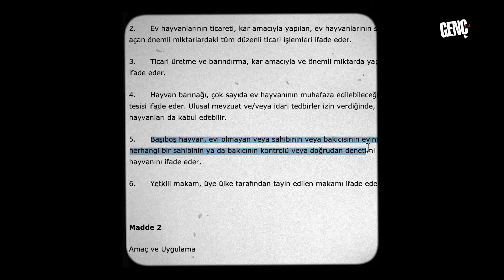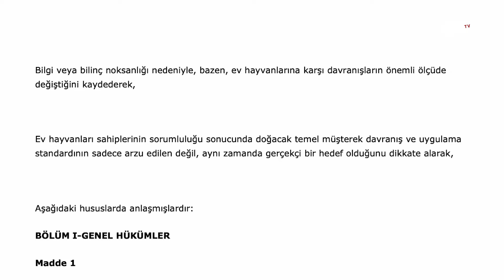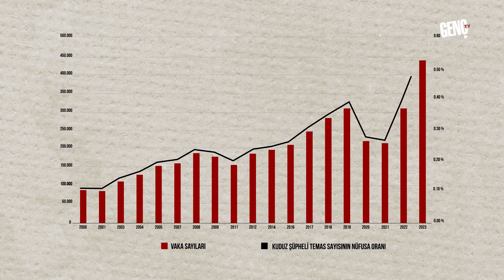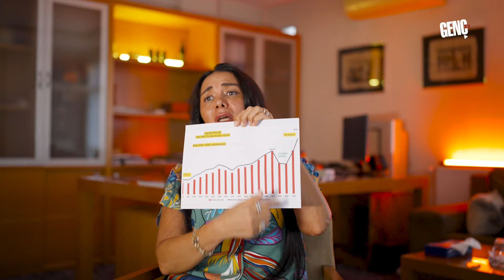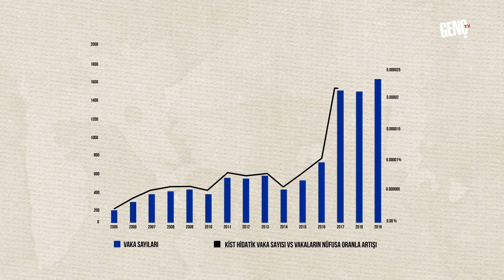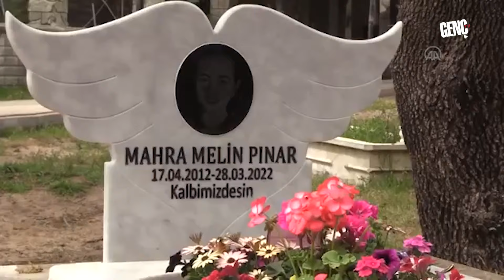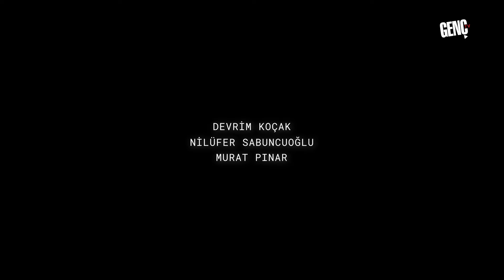Başıboş Köpek Sorunu - Belgesel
Türkiye'nin uzun süredir gündemini meşgul eden sorun: Başıboş köpekler.

Kısırlaştırılsın, olduğu gibi bırakılsın, hatta onlar kalsın biz gidelim diyenler ve toplansın, itlaf edilsin, uyutulsun diyenler arasında hükümet bir çözüm yolu arıyor.

Bu belgeselde Avukat Devrim Koçak, Veteriner Hekim Nilüfer Sabuncuoğlu ve Güvenli Sokaklar Derneği Başkanı, Mahra Melin Pınar'ın babası, Murat Pınar “Başıboş Köpek Sorunu”nun içeriğini, halihazırdaki durumunu ve çözüm yollarını anlatıyor. Belgesel, “Başıboş hayvanları koruyan bir yasa var mı, bu açıdan toplumu tehdit eden unsurlar neler, ölüm ve yaralanma durumları hangi raddeye vardı?” sorularını merkezine alıyor.

Genç TV, kültürel ve eğlenceli içerikler ile insan hikâyelerini 13 farklı dilde, milyonlarca insanla paylaşan bir yeni medya yayıncısıdır.